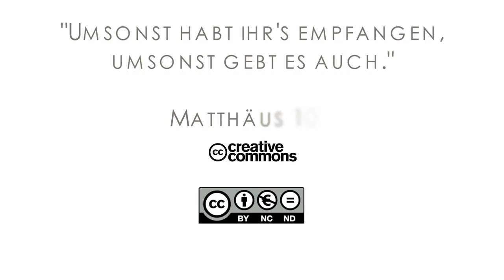16Q01 / 11 From Broken Promises to New Life: Part 1